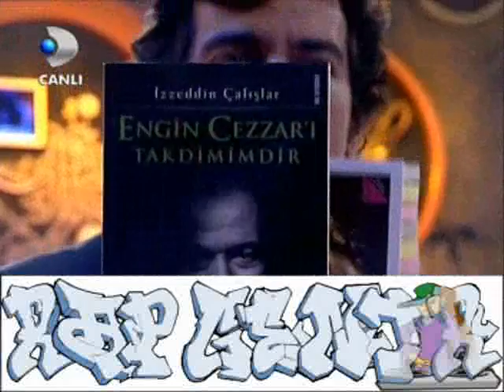fuat & şebnem ferah vs DJ APO